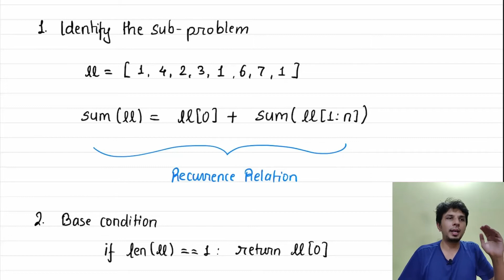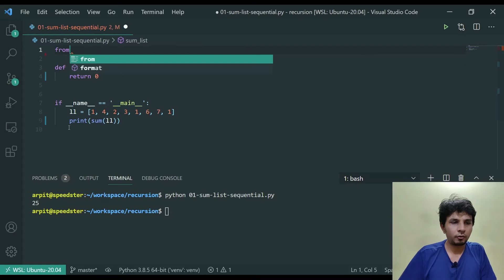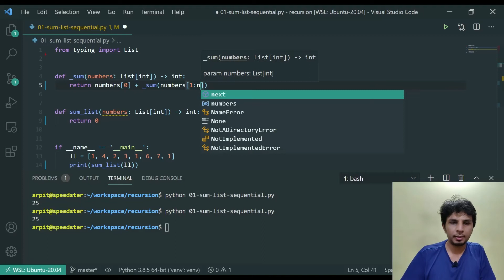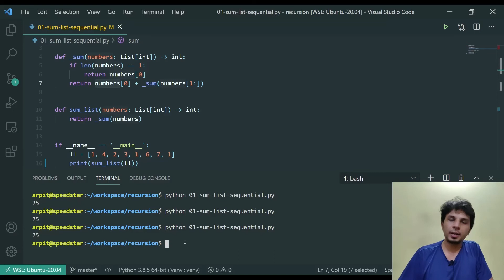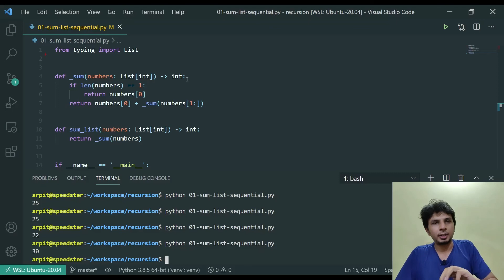Summation of a list of numbers using recursion in Python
In this video, I demonstrated how to perform summation of numbers in a list using recursion. By defining the problem statement in a recursive way, we established a recursive function for summing up the elements. I explained the recurrence relation and base conditions, then implemented the recursive function in Python. Testing with various inputs validated the function's correctness. Although recursion adds complexity, it deepens our understanding for tackling more intricate problems in the future. This foundational knowledge will be crucial for handling advanced recursion concepts in upcoming videos.

# Other socials